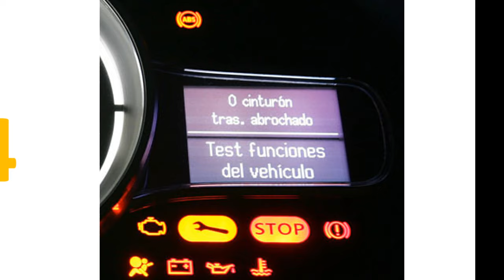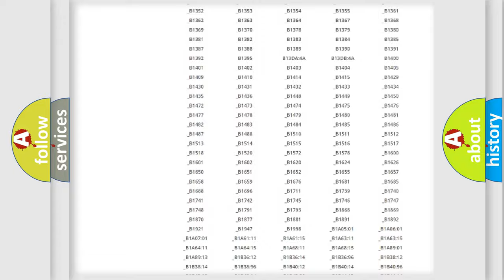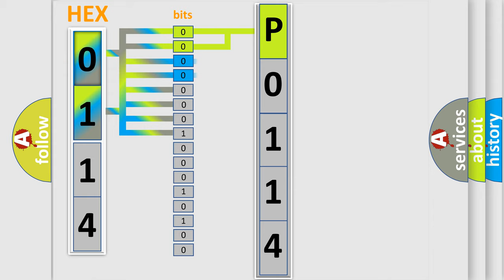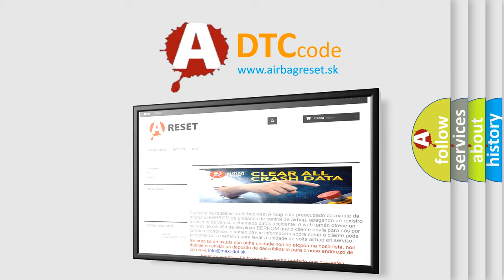DTC Mazda P0114 Short Explanation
Contents:
0:21 Basic DTC analysis according to OBD2 protocol standard.
1:48 Insight into programming
2:58 A diagnostically understandable description of the Diagnostic Trouble Code
3:05 Basic error definition

Make:
Mazda
Code:
P0114
Definition:
Invalid Data Received From Side Obstacle Detection Control Module-Left: Alive or Sequence Counter Incorrect or Not Updated
Cause:
Sets in continuous memory in the IPC if updated data messages received from the SODL are missing for 5 seconds or longer.